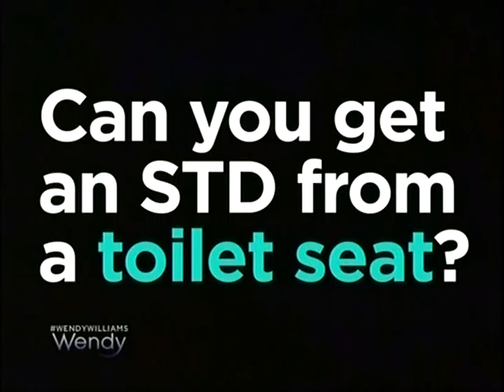Chelsea Krost - Wendy Williams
Talking to Wendy Williams about Generation Know- U by Kotex